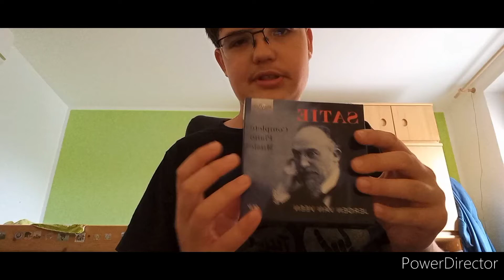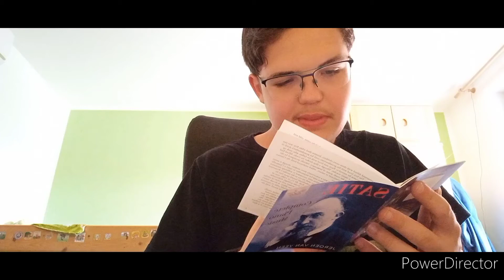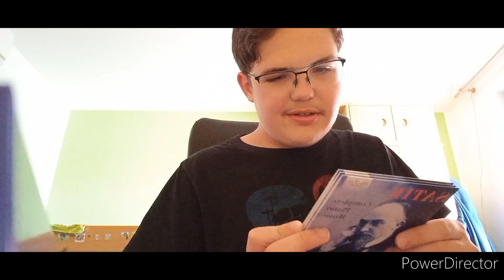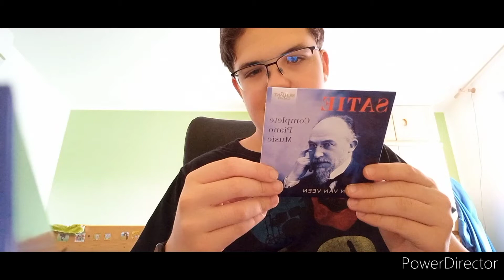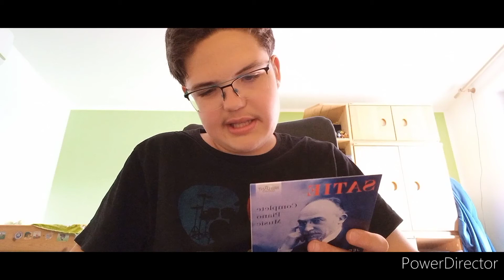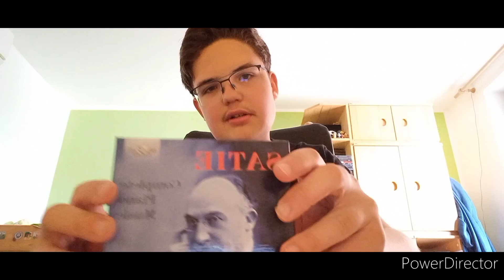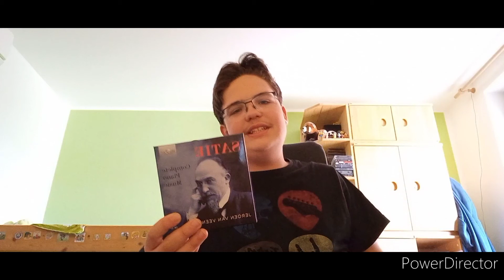ERIK SATIE: COMPLETE PIANO MUSIC - Unboxing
Honzi Žák @2020
Pokud budete chtít zveřejnit jakýkoliv úsek z mého videa, kontaktujte mě na . Pokud tak neučiníte a zveřejníte část mého videa bez mého vědomí, nahlasím vás za porušování autorských práv